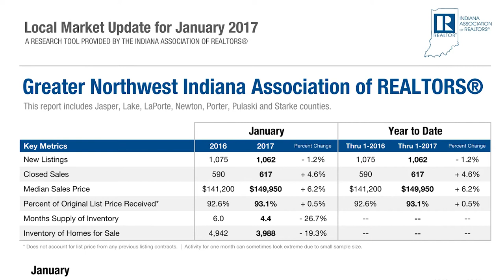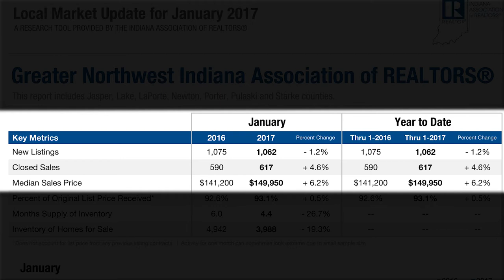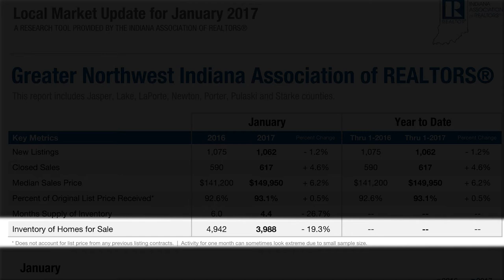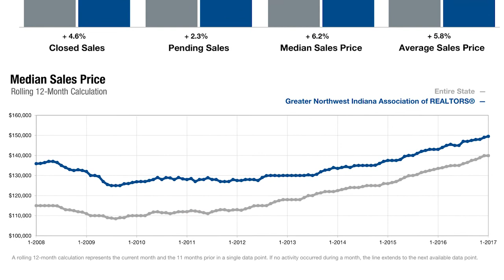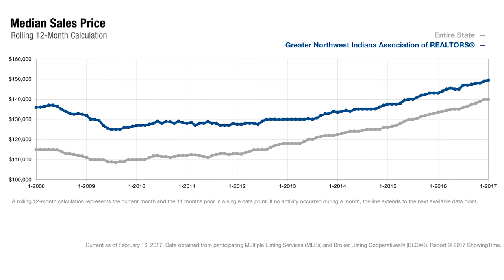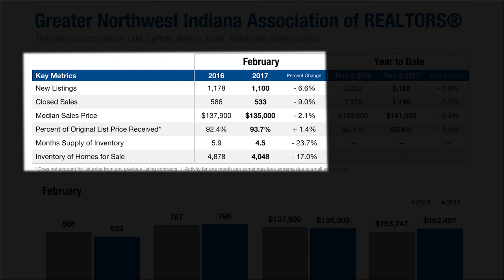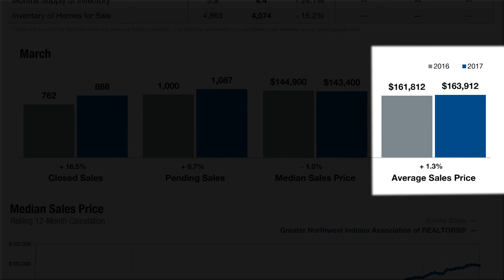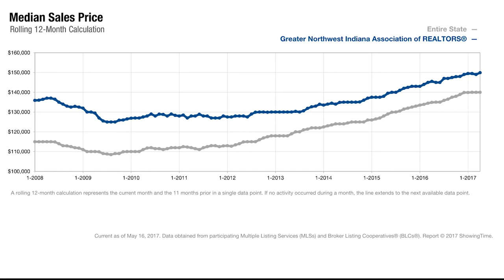Vlog #1: Lower Inventory & Higher Prices in NWI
Try to bear with me on the length of this video as we take a deeper look at what is going on in the NWI housing market this year!